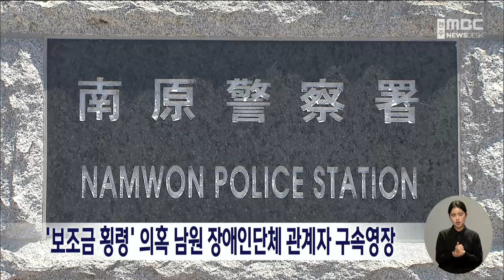'보조금 횡령' 의혹 남원 장애인단체 관계자 구속영장 | 전주MBC 230119 방송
보조금을 가로챈 혐의를 받는 남원의 장애인단체 전 지부장에 대해 구속영장이 신청됐습니다.

남원경찰서는 업무상 횡령 등 혐의로 전북지적발달장애인복지협회 남원시지부의 전 지부장 A씨에 대해 구속영장을 신청했습니다.

A씨 등 입건자 4명은 장애인 주간 보호 서비스 이용 장애인들이 가지고 있어야 할 바우처 카드를 지부에서 직접 보관하고 사용하는 수법으로 보조금을 횡령한 혐의를 받고 있습니다.